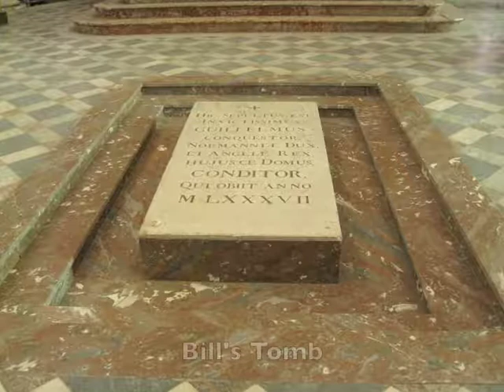William the Conqueror